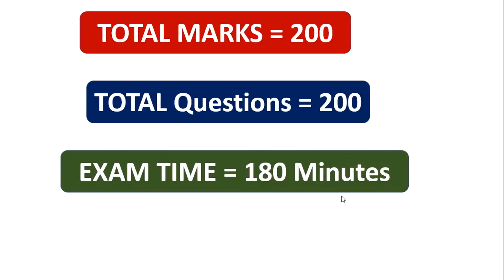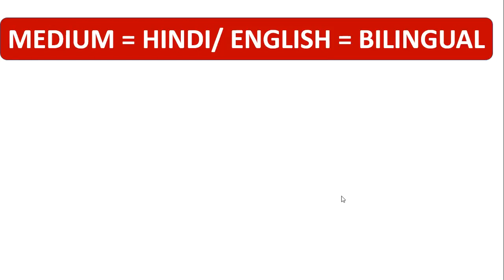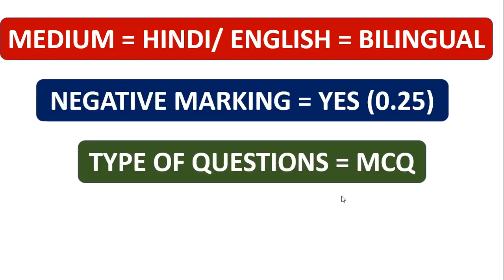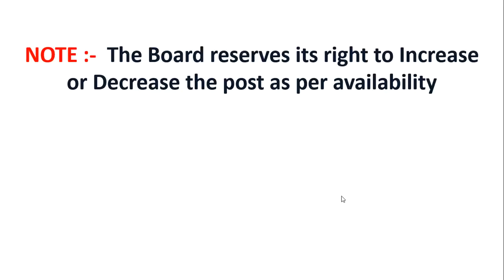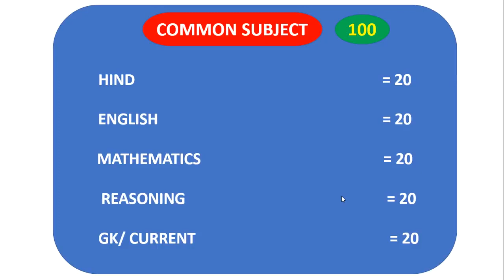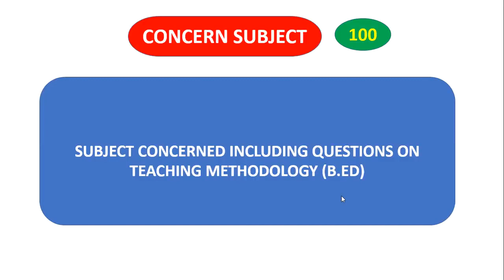DSSSB TGT TEACHER 2019 # EXAM PATTERN AND STRATEGY, फॉर्म कब आएंगे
1. HINDI PEDAGOGY E-BOOK FOR CTET, KVS,DSSSB,HTET,UPTET,REET (HINDI MEDIUM)...

2. English Pedagogy book for all teaching exams.

3. MATH PEDAGOGY (HINDI MEDIUM) FOR ALL TEACHING EXAMS.

4. सामाजिक विज्ञान (SOCIAL SCIENCE PEDAGOGY IN HINDI MEDIUM) FOR ALL TEACHING EXAMS.

5. 1. Mathematics Handwritten Notes by Pawan Yadav Sir .

6. बाल विकास और शिक्षा शास्त्र (HINDI MEDIUM E-BOOK) CHILD DEVELOPMENT & PEDAGOGY (850 महत्वपूर्ण प्रश्न जो पिछले सालों में पूछे गए हैं ).

7. CHILD DEVELOPMENT AND PEDAGOGY FOR KVS , CTET, HTET and all (HINDI MEDIUM) बाल विकास और शिक्षा शास्त्र COMPLETE BOOK WITH THEORY AND QUESTIONS .

8. CHILD DEVELOPMENT AND PEDAGOGY (ENGLISH MEDIUM).

9. Child Development & Pedagogy Questions Booklet (600) with Answer (English Medium).

10. पर्यावरण अध्ययन E-BOOK (पर्यावरण अध्ययन के 690 महत्वपूर्ण प्रश्न)...

11. EVS PRT HANDWRITTEN NOTES (HINDI MEDIUM) .

12. HINDI PEDAGOGY E-BOOK FOR CTET, KVS,DSSSB,HTET,UPTET,REET (HINDI MEDIUM)...

13. English Pedagogy book for all teaching exams.

14. MATH PEDAGOGY (HINDI MEDIUM) FOR ALL TEACHING EXAMS.

15. सामाजिक विज्ञान (SOCIAL SCIENCE PEDAGOGY IN HINDI MEDIUM) FOR ALL TEACHING EXAMS.

16. 1. Mathematics Handwritten Notes by Pawan Yadav Sir .

17. Computer MCQ EBook (English Medium).

18. 1100 + HARYANA GK LAST YEAR QUESTION PDF DOWNLOAD

19. HTET 2018-19 COMMON PRACTICE PAPER FOR PRT, TGT AND PGT(HINDI MEDIUM).

20. 550 Most Important Question of Haryana GK by DR. VIJAY SIR.

23. संपूर्ण हरियाणा सामान्य ज्ञान और पिछले सालों में पूछे गए प्रश्न उत्तर (HINDI MEDIUM HANDWRITTEN WRITTEN NOTES).